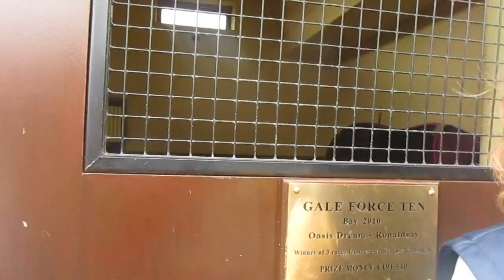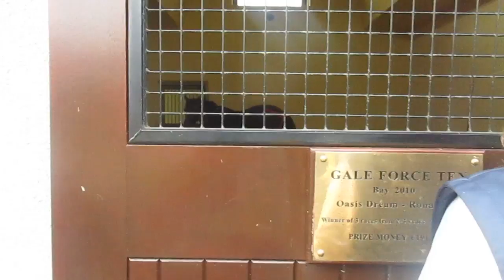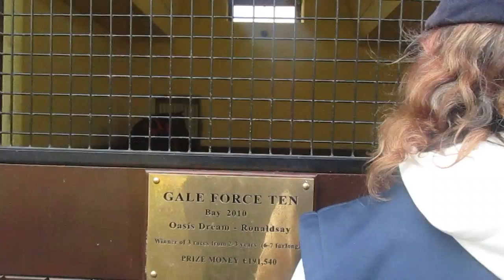The Irish National Stud, Thursday 15th March 2018, video 15